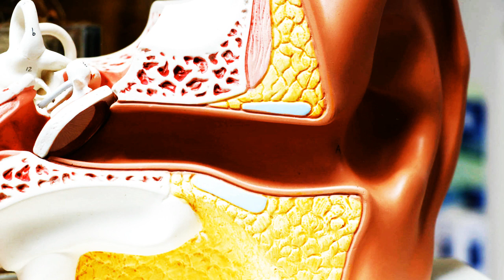➾Laberinto | Origen |❓Insólito Universo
🚫 El laberinto debe su nombre a una legendaria construcción diseñada por el inventor Dédalo a pedido del rey Minos de Creta para mantener preso a su hijo Minotauro.  En la actualidad, el laberinto se mantiene como un símbolo vivo presente en diferentes ámbitos de la cultura.

0:00 Introducción
2:00 Ruinas de Antiguo. Laberinto
3:43 Uno de los laberintos mas famosos del mundo es el Villa Pisana en Venecia construido en 1720
4:44 Cuevas de Altamira, en Cantabria, España
7:07 El Laberinto de Longleat en Inglaterra es uno de los mas largos del mundo con 3KM de extension
8:18 como la griega y egipcia
9:05 El Jardin Laberintico mas grande del mundo esta ubicado en Hawaii, Estados Unidos